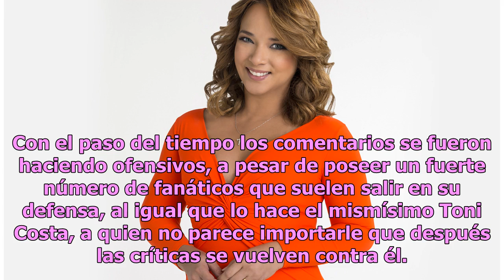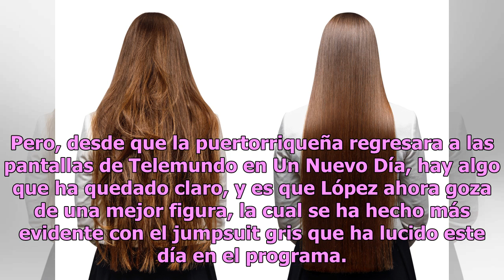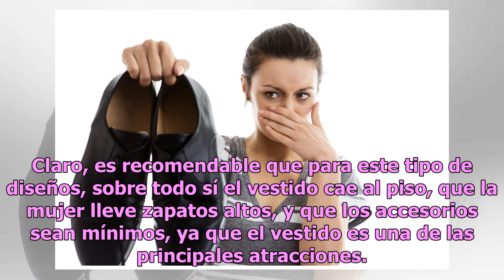Adamari López y su jumpsuit gris en Un Nuevo Día, la prueba de su nueva y estilizada figura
La estrella de Telemundo parece haber recuperado del todo su salud, y estar mejorando su imagen a pasos agigantados... Adamari López lleva siendo vícttima de los haters desde hace muchos años cuando empezara a subir de peso. Con el paso del tiempo los comentarios se fueron haciendo ofensivos, a pesa...